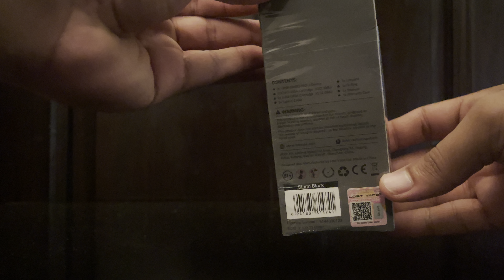The Magnificent Ursa Nano Pro 2 Unboxing 🤩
The Ursa Nano Pro Pod is back. The Ursa Nano Pro 2 has thought of a vape in indirect inhaling with the aired possibilities in semi direct. Sophisticated, the Ursa Nano Pro 2 benefits with new metal finishes as well as a new cartridge with an enduring coil.

There are 2 Ursa cartridges included with the Ursa Nano Pro 2 Pod, each with a capacity of 2.5 ml. The Ursa cartridge has a coil in 0.6 Ω for a vape in strong and aired inhaling. There is a second cartridge with a coil in 0.8 Ω for a vape orientated towards MTL. The cartridges have a capacity of 2.5 ml.

The pod proposes you a choice of vape, with the switch or even with an automatic pull for intuitive utilisation. The pod is equipped with a LCD 0.42-inch screen and adjustable aeration for a choice of rich sensations. Entirely adjustable, it allows you to adjust the power from 5 to 30 watts. The Ursa Nano Pro 2 Pod functions with a 1000 mAh rechargeable battery (5V/1A).

The Ursa Nano Pro 2 Pod is made by Lost Vape.